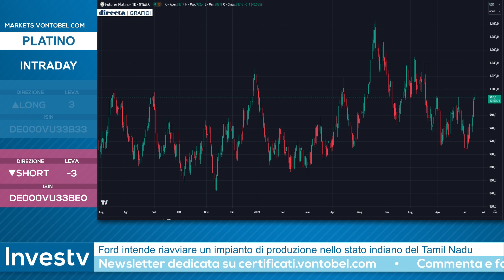Investv: per Carlo Vallotto vi è la possibilità di andare SHORT sul PLATINO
Carlo Vallotto è stato protagonista della puntata di Investv del 13 settembre 2024. Il trader specializzato in materie prime ha concentrato la sua operatività sul Platino, evidenziando come a suo avviso il metallo prezioso abbia la possibilità di scendere di prezzo a livello intraday.

🌐 Scopri su markets.vontobel.com le idee di trading dei migliori operatori di mercato su indici di Borsa, azioni, materie prime e valute.
📺 Guarda le dirette e interagisci con i protagonisti 💬

VONTOBEL:
Non trovi risposte alle tue domande?
Contattaci telefonicamente o per email.
I nostri esperti sono disponibili tutti i giorni di mercato aperto, dalle 08:00 alle 18:00.

☏ Numero verde gratuito: 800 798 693  (Italia)